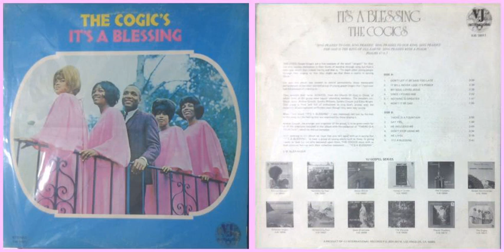The COGIC'S / He Lives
Track B-5 on "It's A Blessing" (1975)